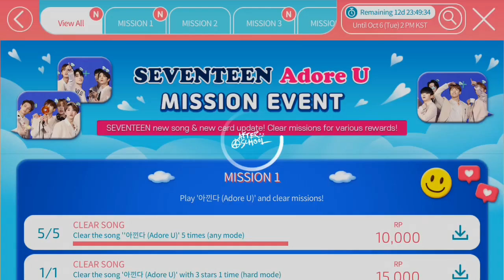SuperStar PLEDIS • Seventeen "Adore U" Event